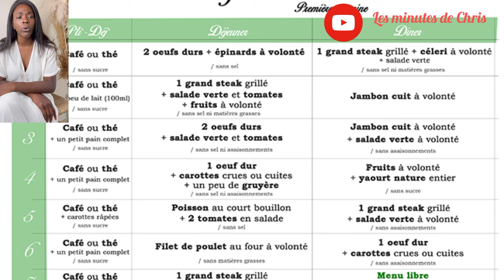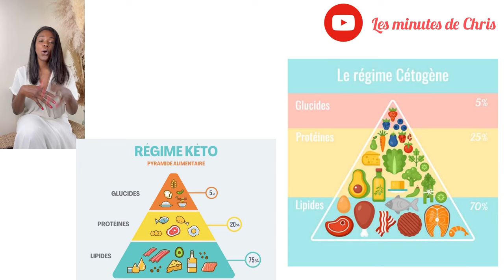De 82kg à 65kg en quelques semaines ☺️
J’ai perdu 17kg et découvrez comment dans ma vidéo ☺️
Musicien : Jeff Kaale

Musicien : InShot

Insta déco : Chris Bnnf
Insta perte de poids : Chris oui Chris t